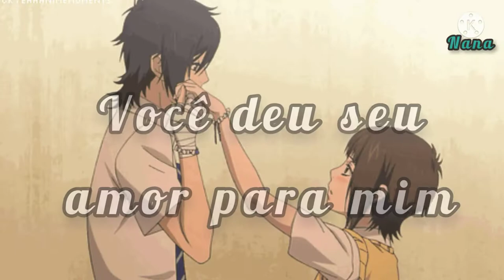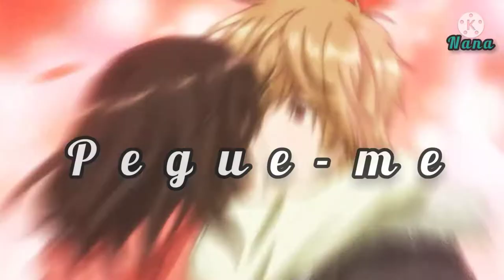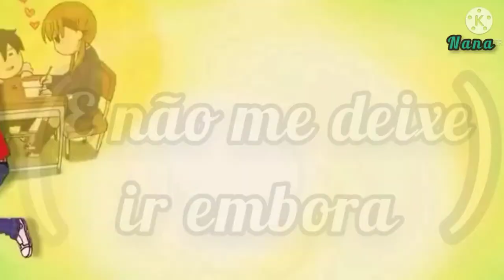Lil Suzy - Take me in your arms - Tradução ( AMV )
Lil Suzy - Take me in your arms

                   ~Animes~

`-1° - 15°- 19°Kaichō wa Maid-sama!-`

`-2° - 17°Kamisama Hajimemashita-`

`-3°- 6°- 9°- 11°- Ao Haru Ride-`

`-4° - 15°Say "I love you" - Sukitte II na yo-`

`-5° - 14°Ookami shoujo to kuro ouji-`

`-7° - 13° - 16°- 18° My Little monster - Tonari no Kaibutsu-kun-`

`-8° - 12°Kimi ni tokode - From me to you-`

`-9°Hauru no Ugoku Shiro - Howl's moving castle-`

`-10°Akagami ga shirayuki hime-`

                            ~ Lyrics ~

You came and turned and looked my way
What else can I say?
Love was in my eyes
You came and made my life complete
With your love so sweet
You gave your love to me (you gave your love to me)

Take me, take me in your arms
And don't you let me go

Your love is all I ever need
You're my destiny
This love was meant to be
We'll find a paradise for two
A place for me and you
We'll make our dreams come true (we'll make our dreams come true)

I need you more and more

~°Thanks°~
         W